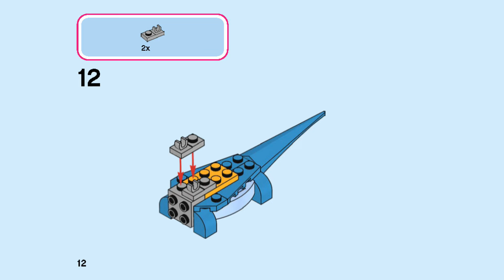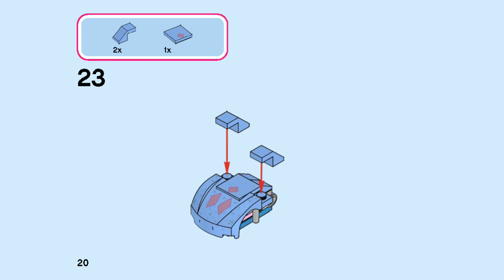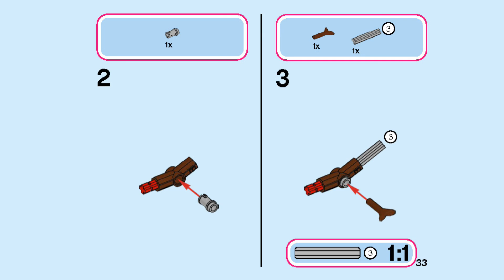How to Build LEGO 43186| Bruni the Salamander Buildable Character | LEGO Disney Frozen Instructions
Building instructions for 43186, Bruni the Salamander Buildable Character, LEGO Disney

Treat a youngster with this fun LEGO Disney Bruni the Salamander Buildable Character (43186) set. Small extra builds encourage endless imaginative play.

This cute set, based on Disney’s Frozen 2, includes a LEGO buildable salamander figure, a small buildable toy campfire, snowflake and 2 buildable toy marshmallows on sticks.